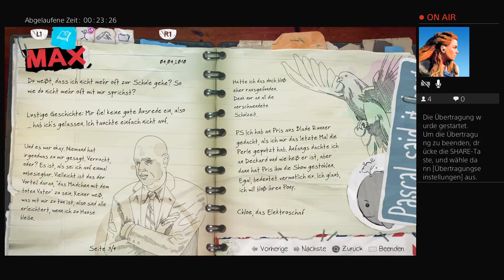Life is Strange: Before the Storm Gameplay [GER] (Part 2)